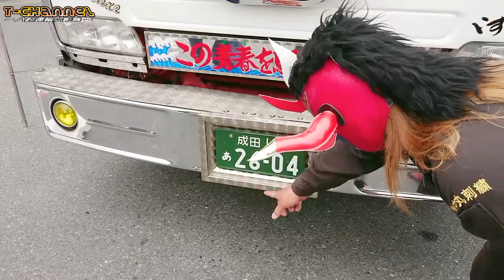『八起運輸san “影舞” (ﾌｫﾜｰﾄﾞ) 撮らせてもらったョ♡』の巻w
今回は八起運輸san “影舞” の御紹介ﾃﾞｽ!!

以前のオーナーsan の飾りを生かしつつ、御自身の『拘り』を入れていく⋯オペsanヤリ手ﾃﾞｽ♡

個人的には『室内』が衝撃でしたネェ!?

手先の器用なパイセン⋯マヂ裏山でしたっっ‎ (*^^)v

まだ②進化予定のある “影舞” の今後の進化にも期待しちゃいましョ♫